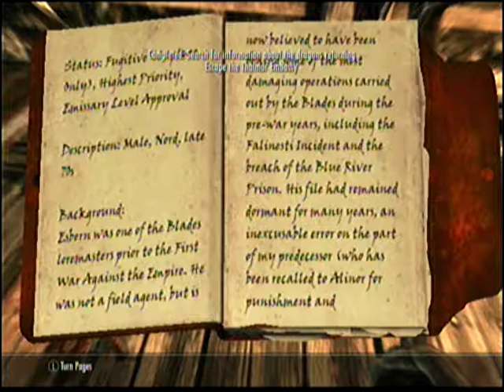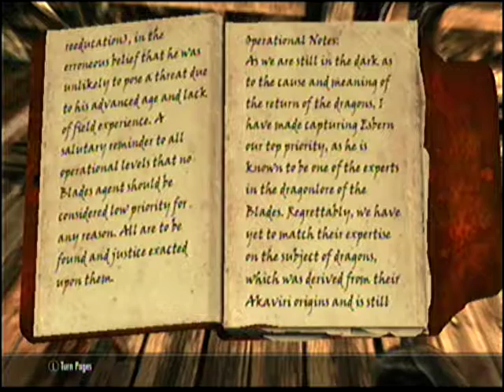Skyrim - parte #6 - Esbern